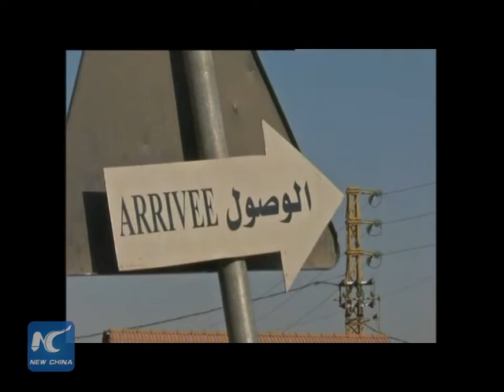Syrian refugees dream to return home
Four years have gone since violence broke out in Syria. Over three million Syrian refugees have fled to neighboring countries to escape war and violence in their homeland with over 200,000 dead.